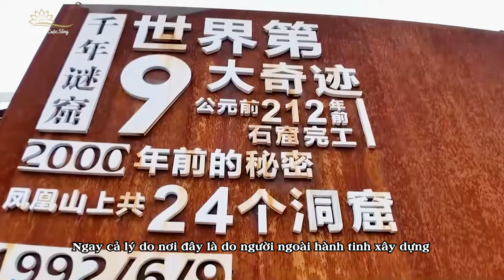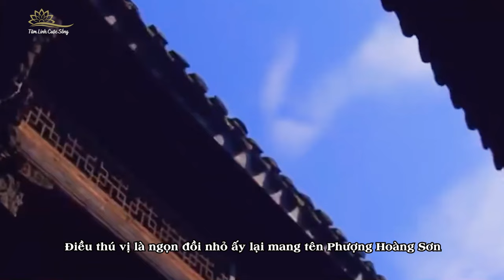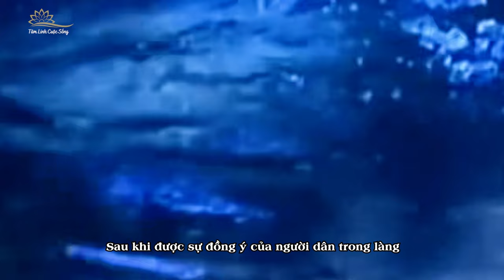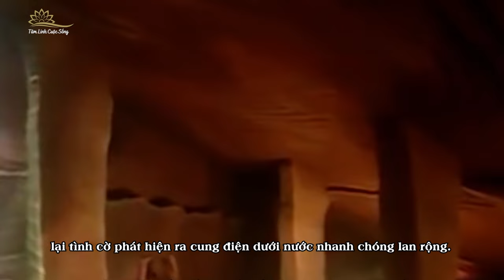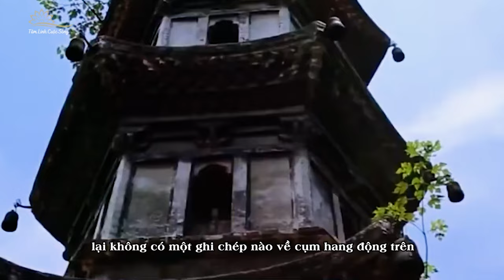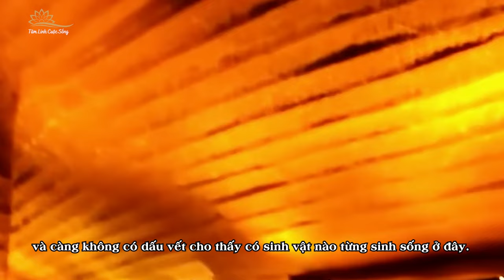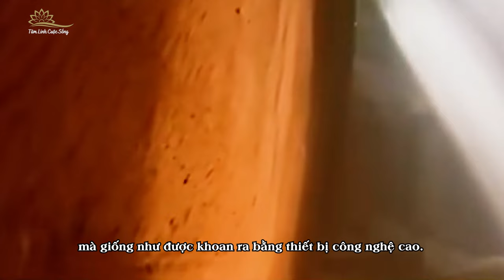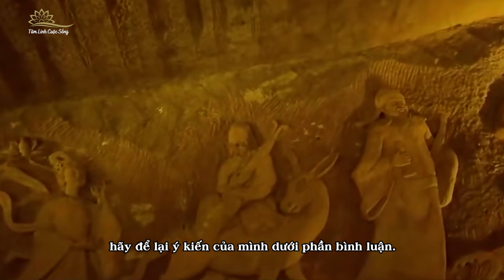Cung Điện Rồng Được Phát Hiện Ở Chiết Giang Không Hề Có Trong Lịch Sử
Trong một ngọn núi lớn ở Chiết Giang người ta đã khai quật ra di tích của “Đông Hải Long Cung” nhưng nguyên nhân hình thành của nó đến nay vẫn là một bí ẩn. Ngay cả lý do nơi đây là do người ngoài hành tinh xây dựng cũng không thể giải thích chính xác cho sự xuất hiện của di tích này. Liệu những gì trong “Tây Du Ký” thực sự tồn tại chứ không phải là một câu chuyện thần thoại?